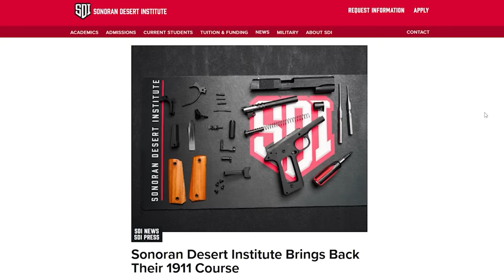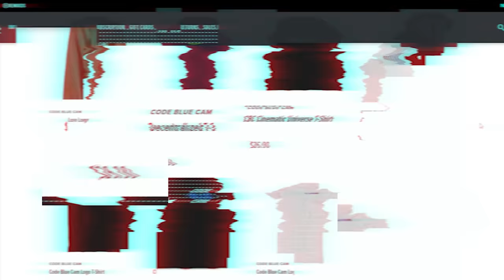When You Realize You Could’ve Gotten a Ticket But Now You’re Going to Jail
► Sonoran Desert Institute

On February 24, 2023, a female driver evaded an officer who had pulled her over for not wearing a seatbelt in La Crosse, WI. She fled on foot into her house but later exited following a period of de-escalation. The officer found that her driver's license was revoked, and she was on probation and had four misdemeanor bonds. She soon realized that she could have received a simple traffic citation, but her decision to run has now resulted in her going to jail.

0:00 - Intro
1:12 - Sponsor
1:49 - De-escalation
11:19 - Finally
15:47 - Arrest
17:03 - Jail
20:47 - Conclusion